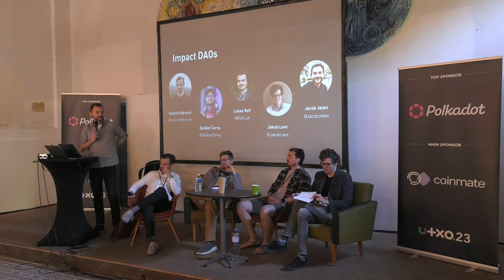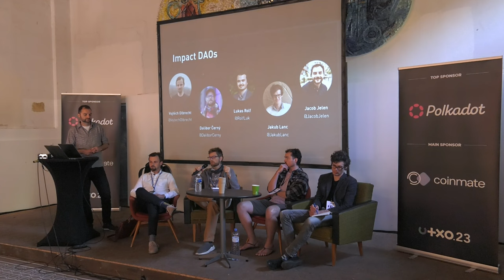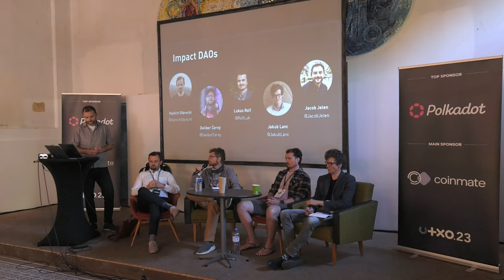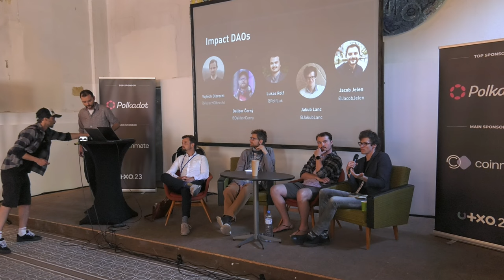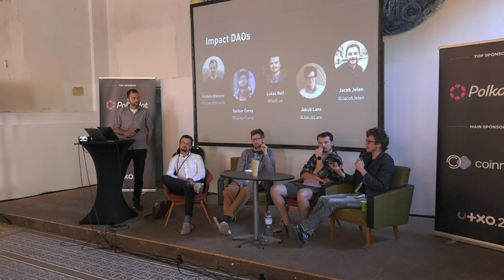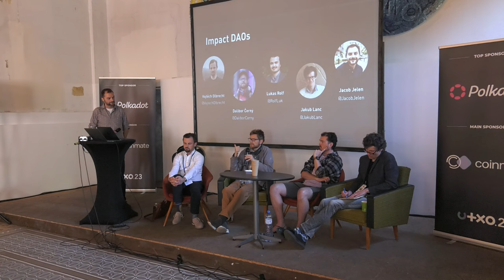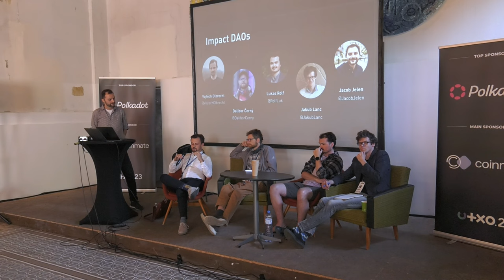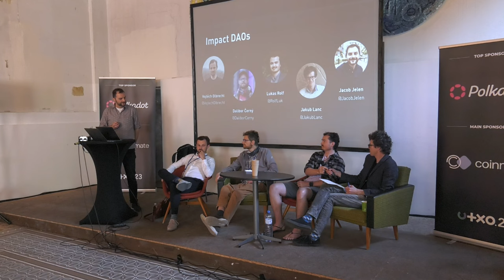Impact DAOs | Panelová diskuze | UTXO.23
Panelová diskuze o dopadu, governance a právním nastavení Impact DAOs, nejen v českém prostředí.
DAOs jsou nový způsob ekonomické spolupráce v online prostředí a jako takové se potýkají s množstvím nejasností, mimo jiné z pohledu práva a governance.
V rámci panelu se budeme bavit o způsobech, jak je možné DAO v našem či mezinárodním prostředí nastavit.

Impact DAOs jsou decentralizované autonomní organizace s pozitivním dopadem. Jedná se o moderní způsob řízení organizací, které umožňují každému jejich členu přímý vliv na rozhodování o všech jejich záležitostech. Pozitivním dopadem se rozumí vytváření pozitivních externalit v životním prostředí, či ve společnosti. Jedná se o posun od udržitelnosti k regeneraci našich ekosystémů, k navrácení do jejich původního stavu.
Vojtech Olbrecht
Dalibor Cerny
Jakub Lanc
Lukáš Rolf
Jacob Jelen
Sobota 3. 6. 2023, Gabriel Loci - Praha